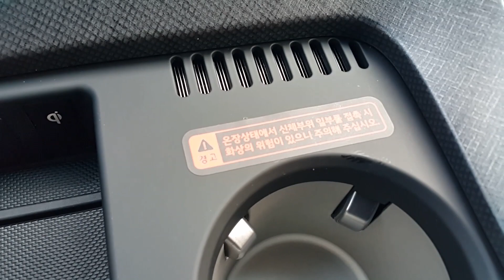팰리세이드 냉온 컵홀더 | 냉장 온장 기능 | 순정 TUIX 옵션